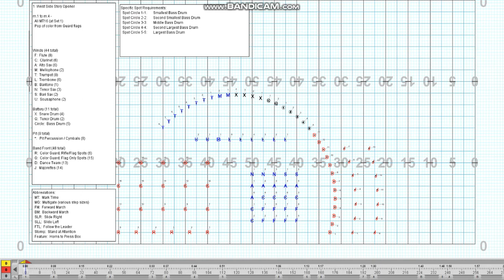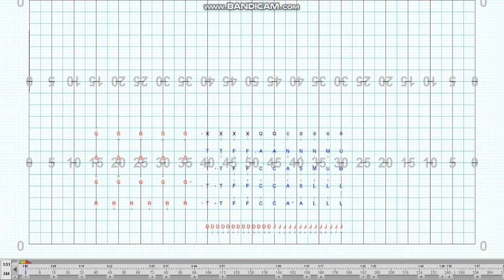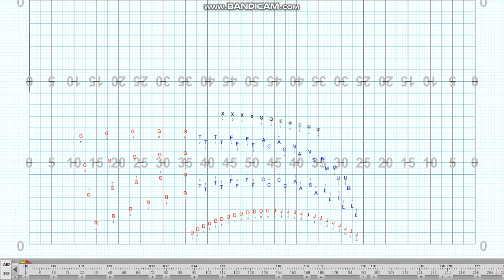Plum Marching Band 2018/19 - 1 West Side Story Opener - OVERHEAD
Drill by Chris Snyder